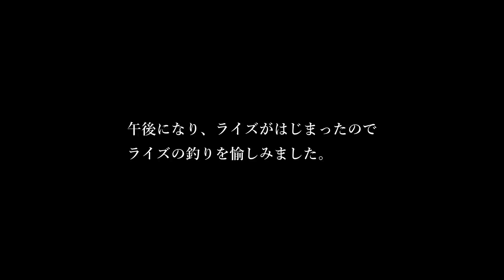本流の瀬をニンフで探ってみた。 早春のフライフィッシング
２０２０年３月上旬釣行。

この日も福岡の釣友Yさんと合流し本流を探りました。
一日フルに愉しむため、早朝からエントリー。
私はニンフで、Yさんはドライフライで。
放流の無い魚影の薄い本流を広く探るのは骨が折れますが
それだけに釣れてくれたヤマメにはサイズを問わず喜びがあります。
午後にはライズを探して若干ですがライズの釣りを愉しむことができました。

タックル
ニンフタックル
ロッド：LOOP OPTI PEAK 11'00" #4
リール：ORVIS バテンキル　ラージ―アーバー　3/4
ライン：OH&D　WF4F
リーダー等：ファールドインジケーターバイカラー
ティペット：フロロ０．6号
フライ：＃１4~＃10
ビーズヘッド：タングステン3mm~4mm

ドライタックル
ロッド：LOOP OPTI CREEK 8'2" #2
ライン：３M　OH&D　WF3F
リール：LOOP OPTI CREEK
フライ：１６CDCダン
リーダー５ｘ１１ｆｔ、ティペット６Ｘ４ｆｔ

フロータント
AZ（エーゼット） 自転車用 フッ素グリース 純度100％ BGR-001 【高回転用】 15g

水温計
エーアンドデイ 防水型放射温度計 グレー AD-5617WP